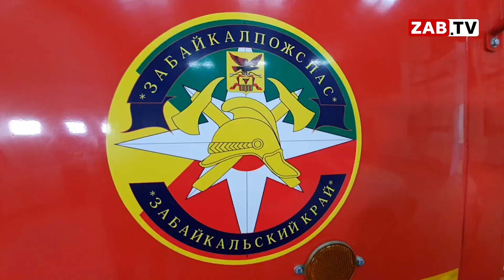АКТУАЛЬНО - Сговор. Преступление